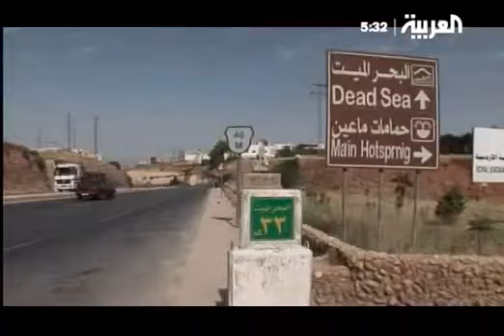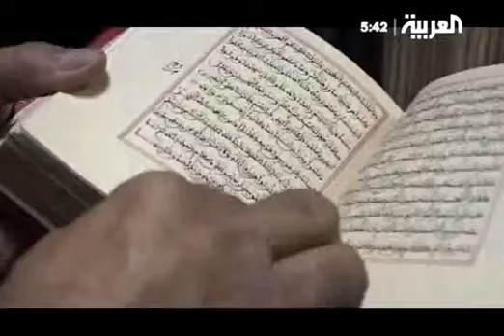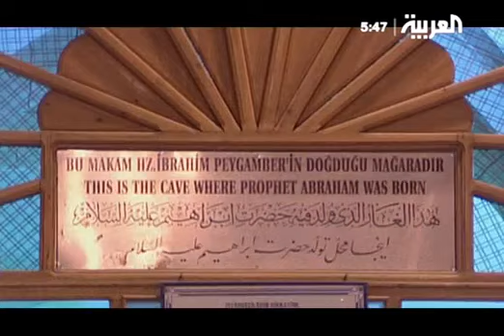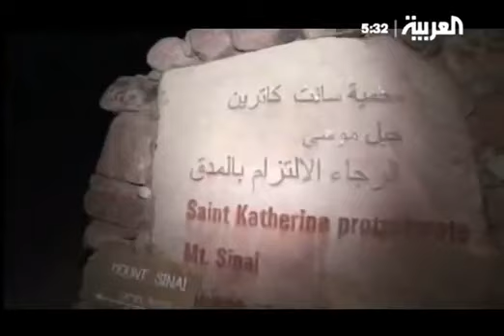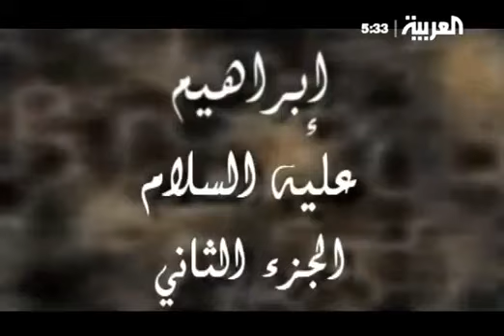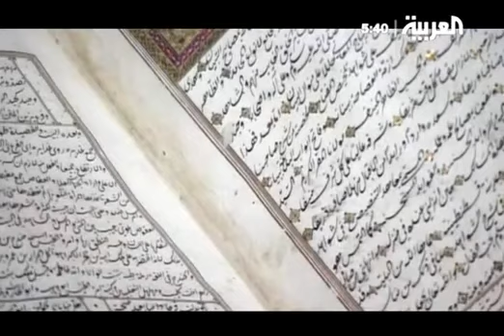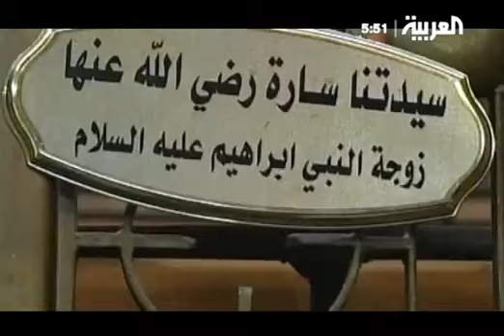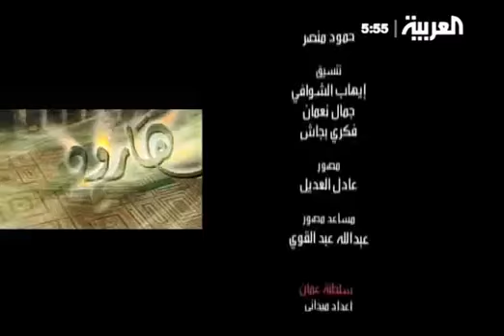نبي الله إبراهيم